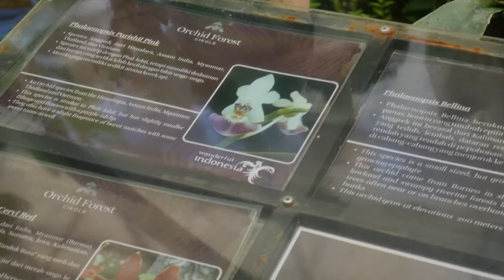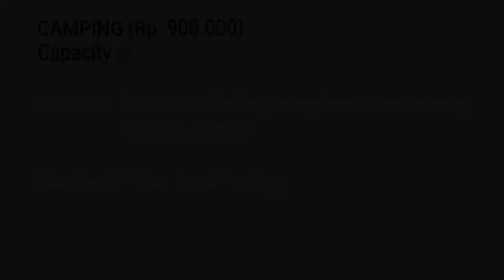Melancong ke Orchid Forest Cikole, Lembang